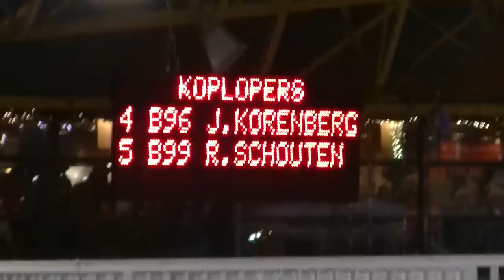KPN Marathon Cup 4 Den Haag 8-11-2014 1e Divisie nieuw